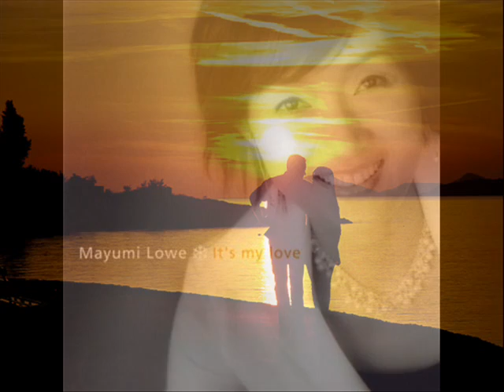Lush Life - Mayumi Lowe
It's My Love

マユミ・ロウ Mayumi Lowe (vo) 岡まこと Makoto Oka (ts,fl) 納谷嘉彦 Yoshihiko Naya (pf) 俵山昌之 Masayuki Tawarayama (b) 黒田和良 Kazuyoshi Kuroda (ds)

TBM Records NKCD 1486